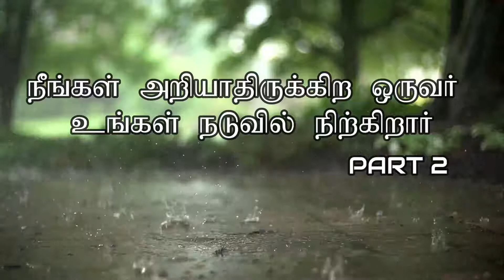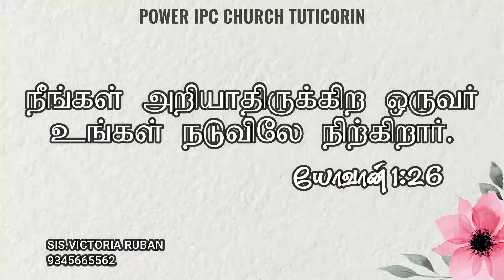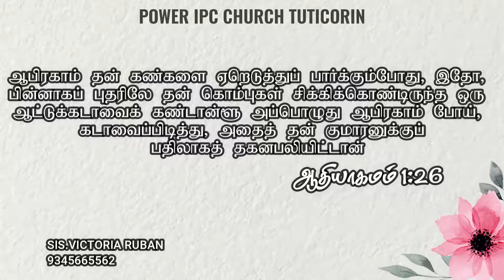நீங்கள் அறியாதிருக்கிற ஒருவர் உங்கள் நடுவில் நிற்கிறார் PART 2| SIS VICTORIA RUBAN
Account Name: POWER I.P.C. MINISTRIES
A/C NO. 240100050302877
Tamilnadu Merchantile Bank, Sankaraperi
IFSC Code: TMBL0000240
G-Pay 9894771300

SHARE these details with your friends and family so that they can also watch and be blessed. Thank you.